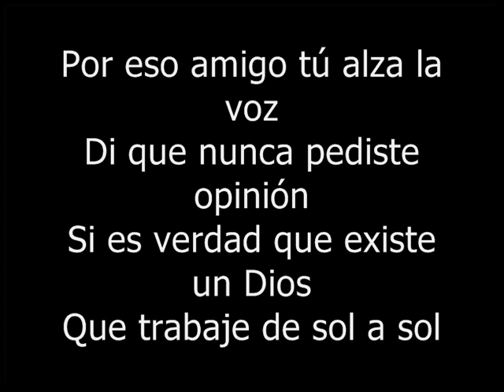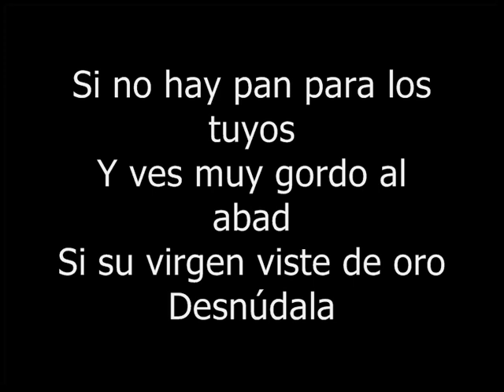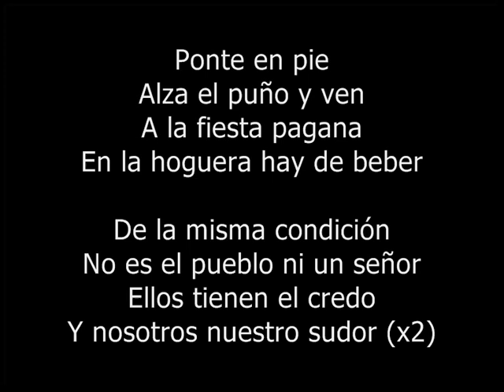Mägo de Oz- La Fiesta Pagana Lyrics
Yeahh!!

Cuando despiertes un día
Y sientas que no puedes más
Que en el nombre del de arriba
Tu vida van a manejar

Si sientes que el miedo se pega a tu piel
Por ser comunero y justicia querer
Si te rindes hermano, por ti nunca pensarás

Cuando vayan a pedirte
Los diezmos a fin de mes
Y la Santa Inquisición
Te "invite" a confesar

Por eso amigo tú alza la voz
Di que nunca pediste opinión
Si es verdad que existe un Dios
Que trabaje de sol a sol

Ponte en pie
Alza el puño y ven
A la fiesta pagana
En la hoguera hay de beber

De la misma condición
No es el pueblo ni un señor
Ellos tienen el credo
Y nosotros nuestro sudor

Si no hay pan para los tuyos
Y ves muy gordo al abad
Si su virgen viste de oro
Desnúdala

Cómo van a silenciar
Al jilguero o al canario
Si no hay cárcel ni tumba
Para el canto libertario

Cabrones!